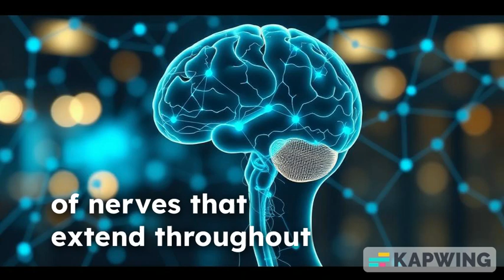Session1: Episode1 :The Most Complex Object in the Universe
🌌 The Universe Inside Your Head: Welcome to The Brain Unveiled.

 You are carrying the most complex object in the known universe inside your skull. But how much do you actually know about it?

In this premiere episode of The Brain Unveiled, we embark on a journey into the microscopic world that defines your entire reality. From the ancient Egyptians who threw brains away, to the modern fMRI technology that lets us read thoughts—we are decoding the biology of you.

If you've ever wondered where your memories live, why you feel emotion, or how a bundle of cells can create consciousness, you're in the right place.

In this lesson, we cover:

🧠 Why your brain is more complex than the Milky Way.

📜 The dark history of early brain science.

🔬 The 4 pillars of modern Neuroscience.

🚀 Why the future of humanity depends on understanding the brain.